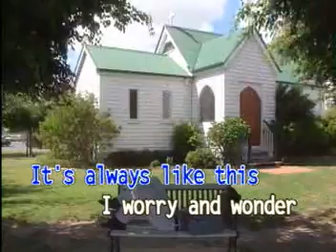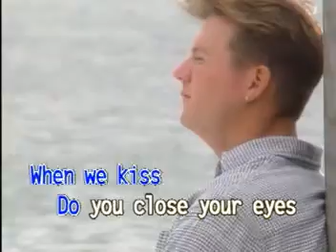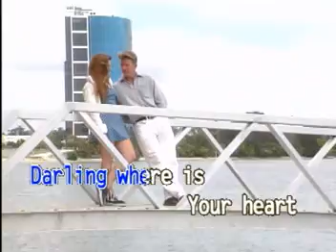ANDY WILLIAMS VIDEO CD KARAOKE!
TITLE SONG: WHERE IS YOUR HEART
ARTIST:     AS POPULARIZED BY: ANDY WILLIAMS

THJANK YOU FOR WATCHING!